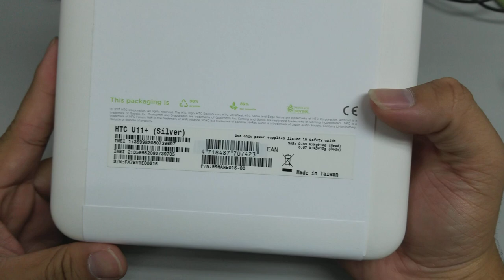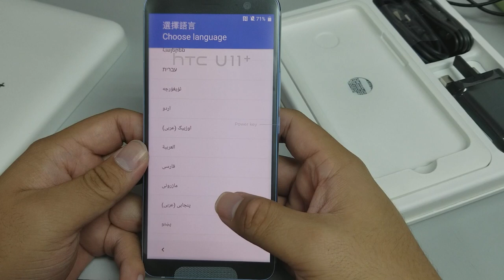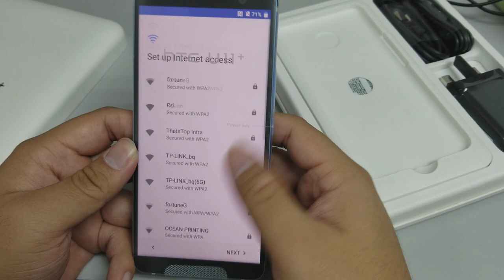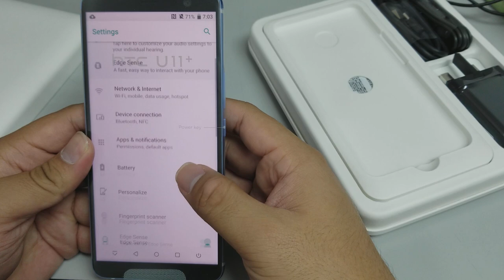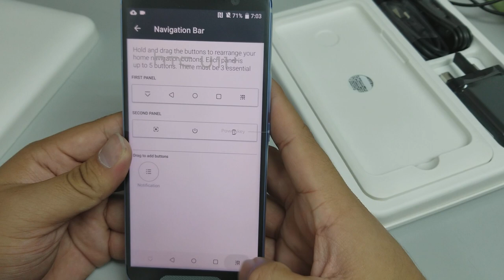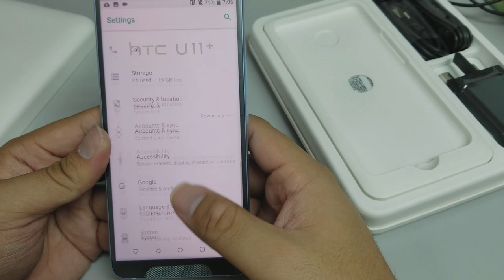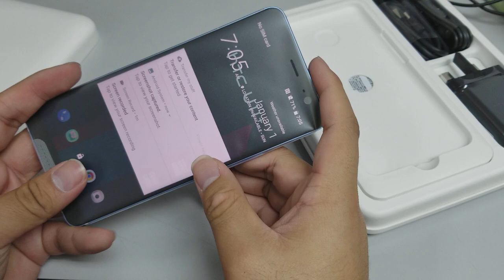HTC U11+ Plus 4G 128GB 6" 6GB RAM 12MP Octa Core IP68 Android Phone OPEN BOX (Unboxing)